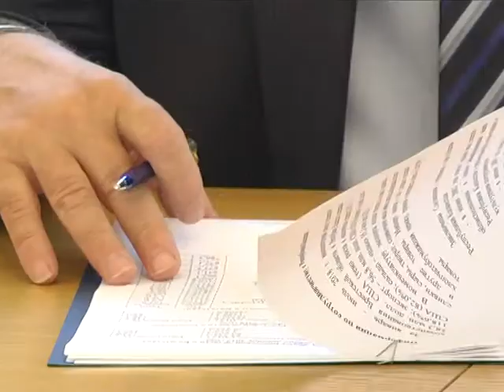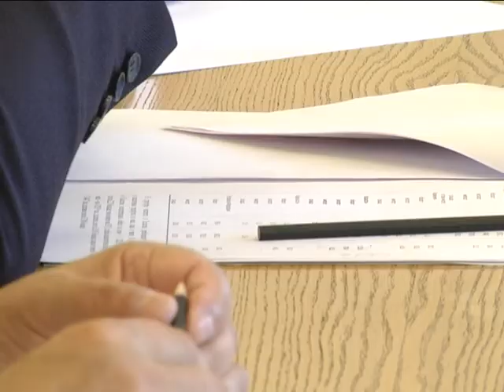2018-09-12 г. Брест. Встреча в облисполкоме с Послом Казахстана. Новости на Буг-ТВ.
Чрезвычайный и Полномочный Посол Казахстана в Беларуси Ермухамет Ертысбаев находится на Брестчине с официальным визитом. В программе пребывания дипломата – посещение предприятий и организаций, важных исторических объектов, ознакомление с производственной и туристической мощностью региона, а также встречи с руководителями области и города. Накануне состоялся диалог Посла Казахстана с председателем Брестского облисполкома Анатолием Лисом. Подробности далее.